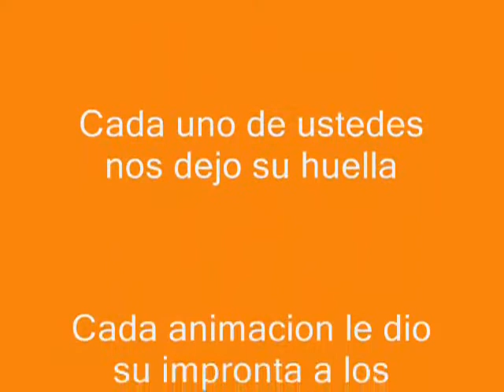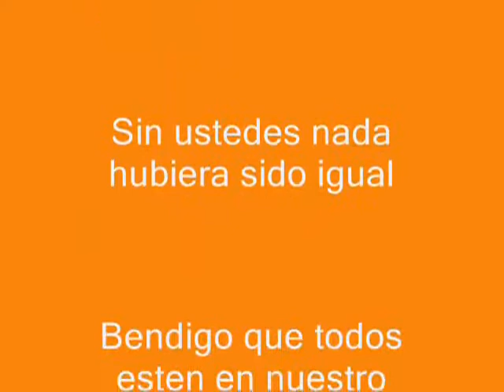Código L Disfraces Quienes Somos